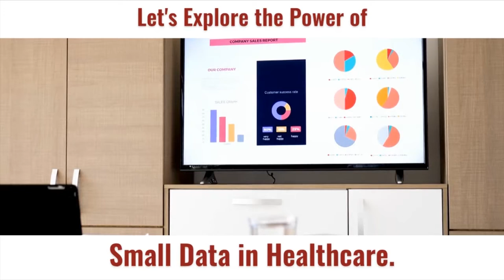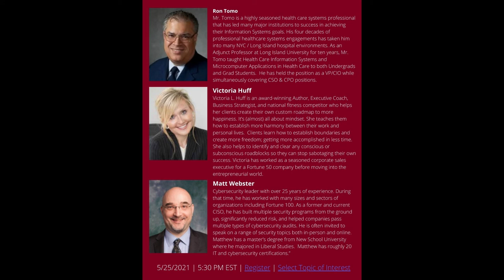Securing Small Data - Cybersecurity, Mindset & Everything Else Related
An energetic LIVE Roundtable discussion on Securing Small Data - Cybersecurity, Mindset & Everything Else Related with Ron Tomo, Victoria Huff, and Matt Webster.

Mr. Tomo is a highly seasoned health care systems professional that has led many major institutions to success in achieving their Information Systems goals. His four decades of professional healthcare systems engagements has taken him into many NYC / Long Island hospital environments. As an Adjunct Professor at Long Island University for ten years, Mr. Tomo taught Health Care Information Systems and Microcomputer Applications in Health Care to both Undergrads and Grad Students. He has held the position as a VP/CIO while simultaneously covering CSO & CPO positions.

Victoria L. Huff is an award-winning Author, Executive Coach, Business Strategist, and national fitness competitor who helps her clients create their own custom roadmap to more happiness. It’s (almost) all about mindset. She teaches them how to establish more harmony between their work and personal lives. Clients learn how to establish boundaries and create more freedom; getting more accomplished in less time. She also helps to identify and clear any conscious or subconscious roadblocks so they can stop sabotaging their own success. Victoria has worked as a seasoned corporate sales executive for a Fortune 50 company before moving into the entrepreneurial world.

Cybersecurity leader with over 25 years of experience. During that time, he has worked with many sizes and sectors of organizations including Fortune 100. As a former and current CISO, he has built multiple security programs from the ground up, significantly reduced risk, and helped companies pass multiple types of cybersecurity audits. He is often invited to speak on a range of security topics both in-person and online. Matthew has a master’s degree from New School University where he majored in Liberal Studies. Matthew has roughly 20 IT and cybersecurity certifications.”

Pre-order Matt's book titled
"Do No Harm: Protecting Connected Medical Devices, Healthcare, and Data from Hackers and Adversarial Nation" on Amazon